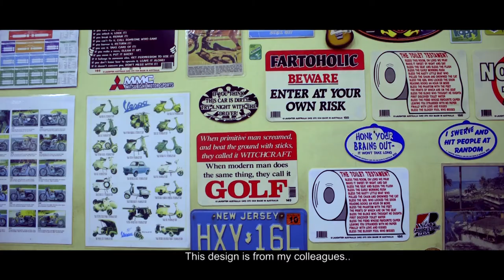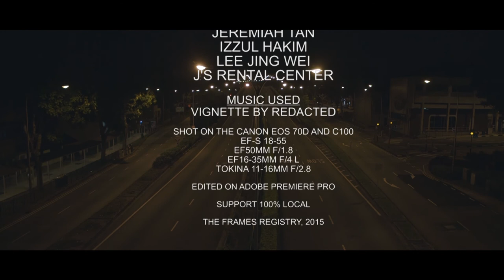cINE 65 III (Red Panther Barber Shop)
A short documentary of Red Panther, a local barber shop which has been in around for Singapore with many years, in this documentary cum interview, we ask Mr.Ahmad, one of the bosses of Red Panther some questions about his line of trade.